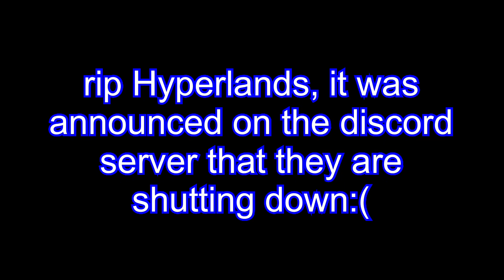Hyperlands is Shutting Down ???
Big thanks to @SpinierYard212  for informing people about this through a community post!

*Context:*
So it was announced in the official Hyperlands Discord Server that they are shutting down by about January 4, 2024 due to insufficient server fundings. Rip Hyperlands, I had a lot of memories on that server, I played The bridge there back then when i was new to Minecraft:(
Video description:
This video is about playing the Hyperlands Server because it is shutting down :(
 [ MCPE / Minecraft Bedrock / Pocket Edition / Mobile / Bedwars / Skywars / The Bridge / UHC Meet Up / Duels ]